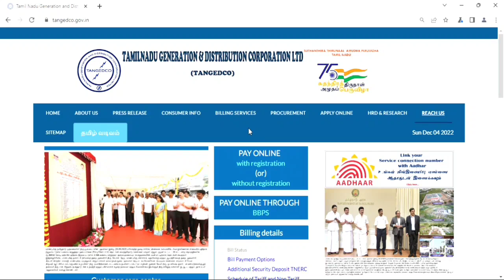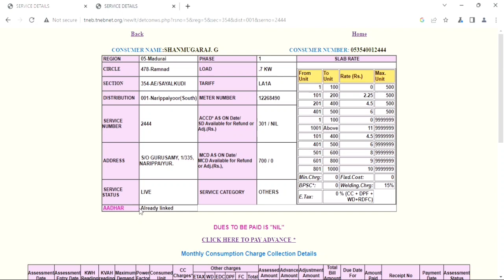how to check eb number to Aadhar number link status check online |aadhar link eb check tamil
welcome to Tamil sevai 123 chennal